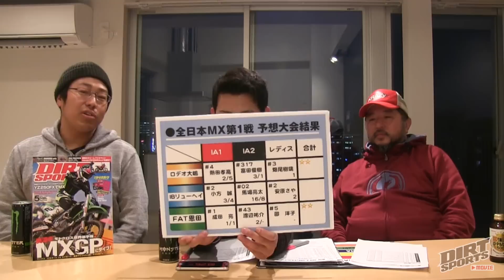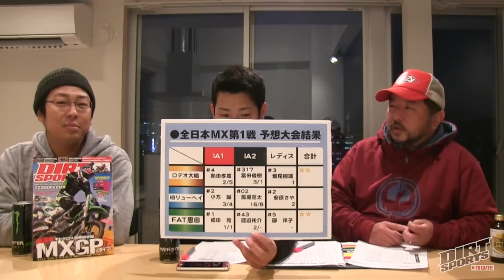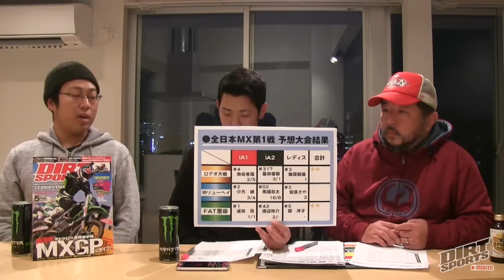DirtSports 全日本モトクロス2015 第2戦予想大会 IA1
2015年4月18-19日に開催する全日本モトクロス第2戦（オフロードヴィレッジ）の予想大会、­IA1編です！